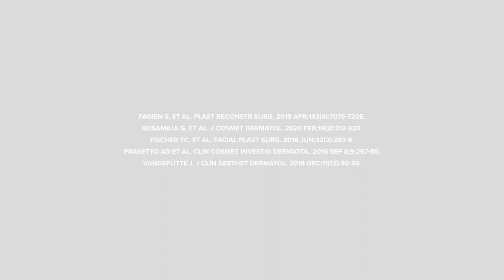Merz Aesthetics - Belotero Campaign